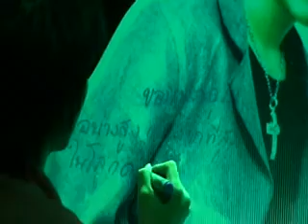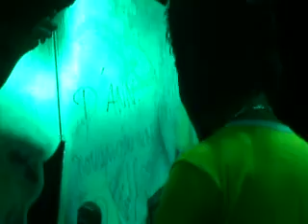49 08 09 กระฉูด ลูกเป็ด